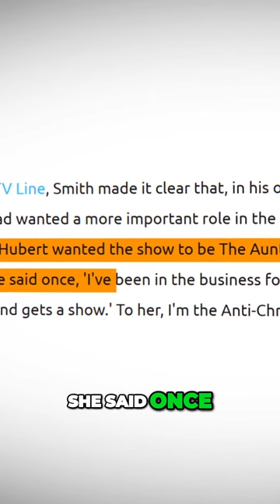The Feud Between Will Smith and Janet Hubert A Clash of Egos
Dive into the hidden world of Hollywood feuds with this engaging short! Uncovering the surprising co-stars who genuinely disliked each other off-camera. From iconic movie sets to beloved TV shows, discover the off-screen tensions that sizzled away from the public eye. Whether it's clashing egos, on-set competition, or personal differences, these co-star conflicts reveal a different side of Hollywood glamour.